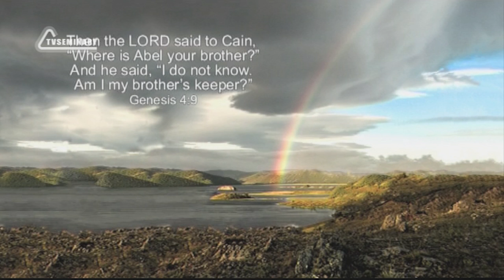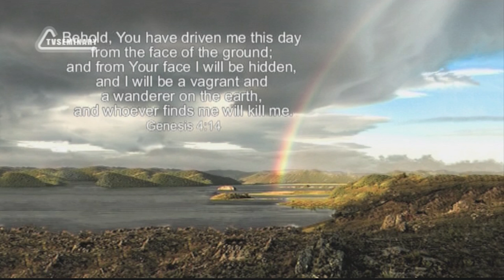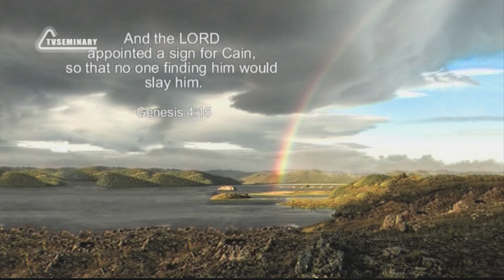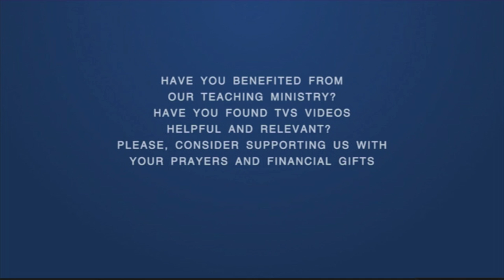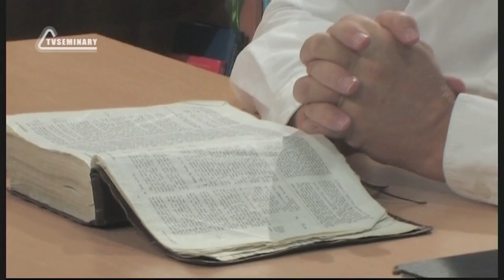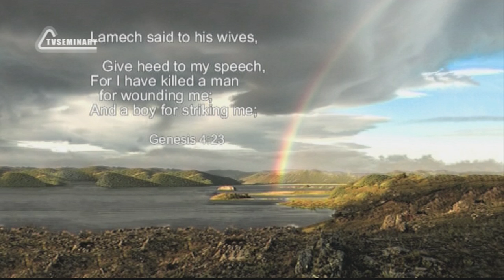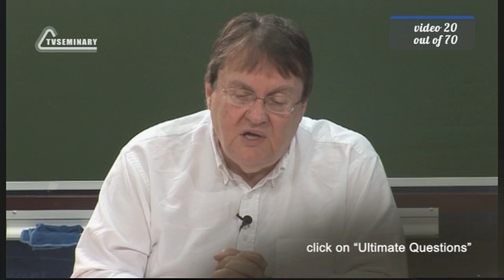BS205 Eng 20 Genesis 4 5 Adam s Genealogy The Murder of Abel and the Absence of Justice on Earth